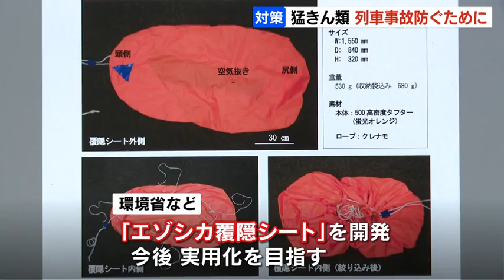エゾシカが列車と衝突→死骸を食べにきた猛きん類が後続列車にはねられる二次被害増加、環境省が対策へ 北海道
北海道内でオジロワシなどの希少な猛きん類と列車が衝突する事故が増えていて、環境省などが対策に乗り出しました。2023年05月29日(月) 12時14分 更新